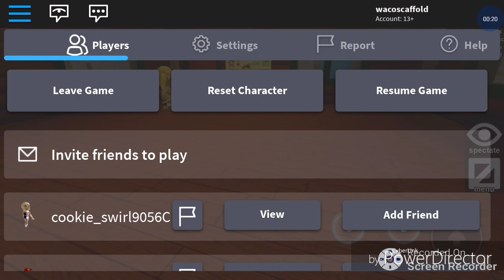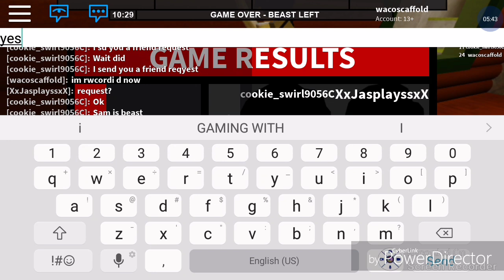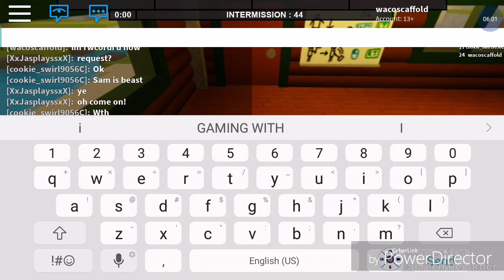GAMING WITH WACO FLEE THE FACILITY